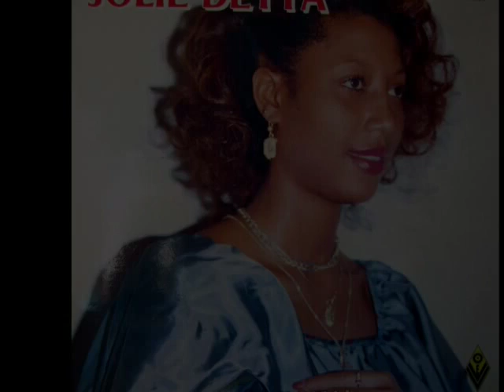moko na zomi